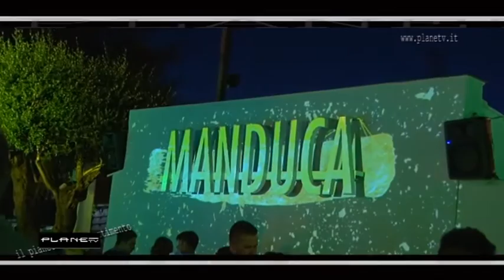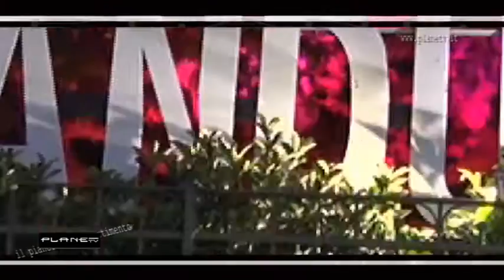Manduca Estate 2015....Planetv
Planetv al Manduca di Firenze l'unica discoteca all'aperto della città si cena e si balla in un fantastico locale x Planetv  Marco Vigiani e Laura Toccafondi